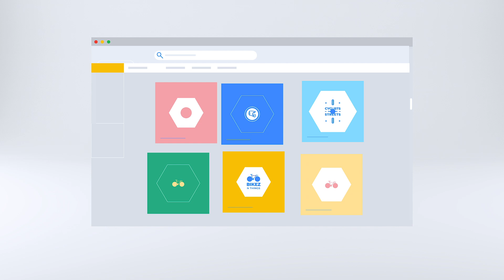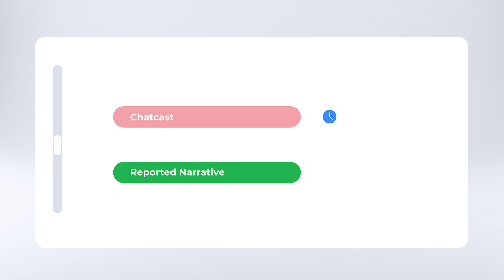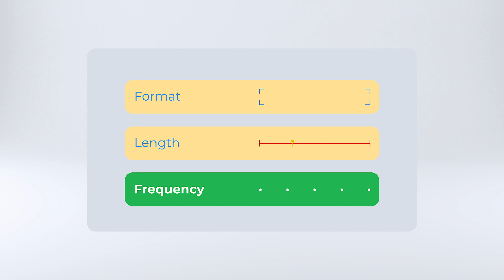Get Started Developing Your Podcast | Podcasting 101 Ep. 2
How long should your podcast be? How often should it come out? What format works best? In the second episode of Podcasting 101, Luvvie Ajayi talks you through the three key decisions you will want to make before starting your podcast.

Luvvie Ajayi is the host of the podcasts Rants & Randomness and Jesus & Jollof and the author of the New York Times best-seller I’M JUDGING YOU: The Do-Better Manual.

Directed by Shahir Daud
Written by Charlie Bleakley, Kerry Donahue, Mark Pagán and Lindsay Abrams